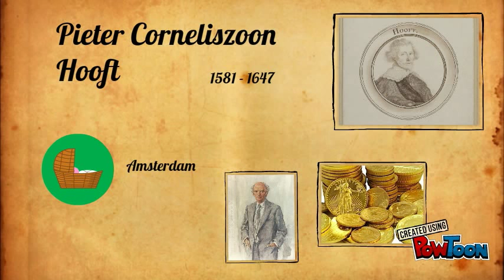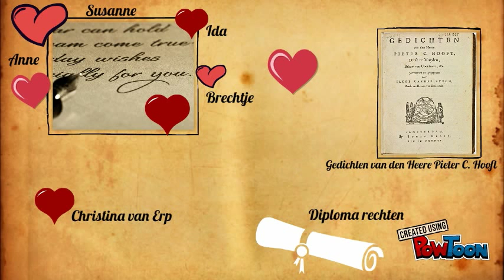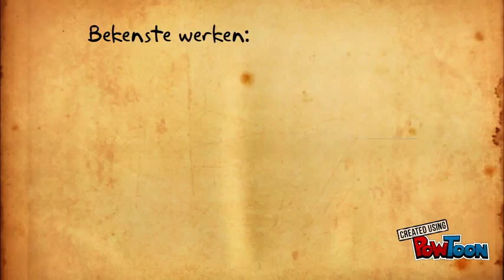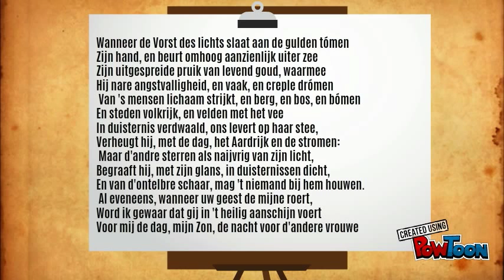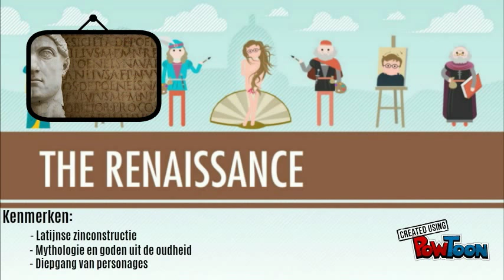P.C.Hooft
Presentatie Nederlands over P.C.Hooft-- Created using PowToon -- Free sign up -- Create animated videos and animated presentations for free.  PowToon is a free tool that allows you to develop cool animated clips and animated presentations for your website, office meeting, sales pitch, nonprofit fundraiser, product launch, video resume, or anything else you could use an animated explainer video. PowToon's animation templates help you create animated presentations and animated explainer videos from scratch.  Anyone can produce awesome animations quickly with PowToon, without the cost or hassle other professional animation services require.